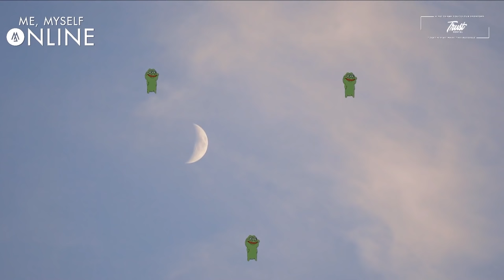Me, Myself, Online (Telia Parken, The Return) [Full Dj Set]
ME, MYSELF, ONLINE
Telia Parken, The Return
Gennem 2020 og starten af 2021 har DJ og producer Martin Jensen haft stort succes med sit livestream koncert Me, Myself, Online, der har været forbi venues som Skovtårnet, F636 Niels Juel Frigatten, Parken, Join Jet, Illum og senest scenetårnet hos Aalborg Kongres og Kultur Center (AKKC) som alt sammen også kan opleves her på YouTube!

Through 2020 and the beginning of 2021, DJ and producer Martin Jensen has had great success with his live DJ set concert Me, Myself, Online, which has been at venues such as Forrest Tower, F636 Niels Juel Warship, The National Stadium, Billund Airport, Illum and most recently on top of the roof at Aalborg Congress and Culture Center (AKKC) which all can be experienced here at Youtube!